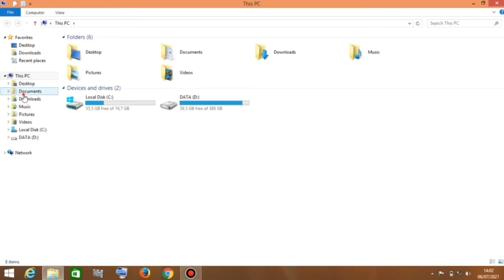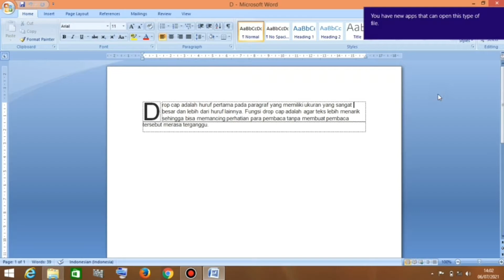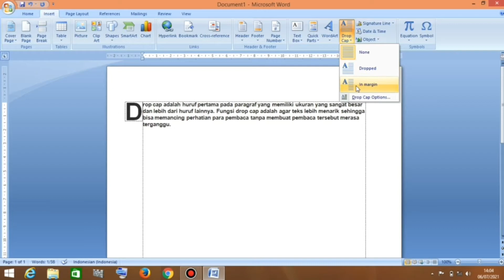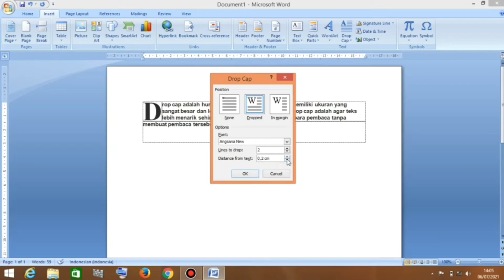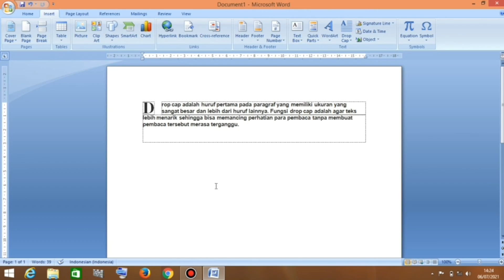Cara Membuat Drop Cap Di Microsoft Word 2007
Kali ini saya akan membahas cara membuat drop cap di microsoft word 2007
adapun pengertian Drop cap adalah sentuhan dekoratif berupa huruf kapital besar dan indah sebagai huruf awal paragraf pertama dari sebuah bab atau dokumen. Drop cap akan mengubah ukuran huruf pertama paragraf sehingga huruf tersebut turun satu atau beberapa baris ke bawah. Banyak jenis media cetak yang memanfaatkan drop cap seperti buku, majalah, koran dan sebagainya karena dapat menambah daya tarik visual.